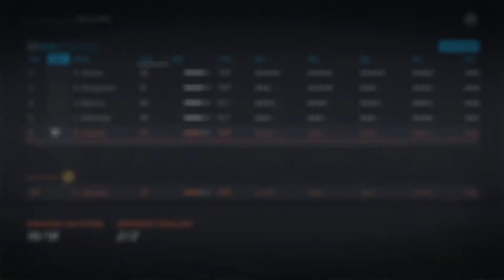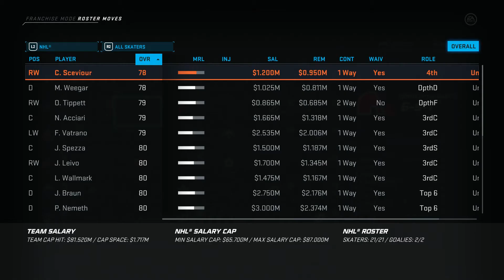NHL 20 QUEBEC NORDIQUES EPISODE 3 YEAR 2